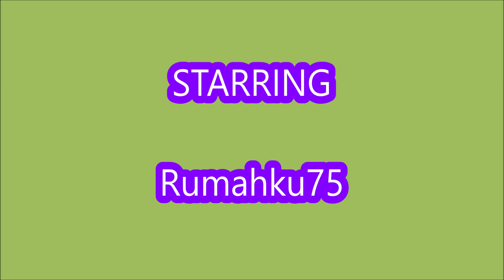*NEW CODES WORK* Wrest Your Sword【UPD2-BIG EVENT-SuperWeapon】ROBLOX | SEPTEMBER 9, 2024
Wrest Your Sword
- NEW CODES
- 【UPD2-BIG EVENT-SuperWeapon】
- ALL CODES